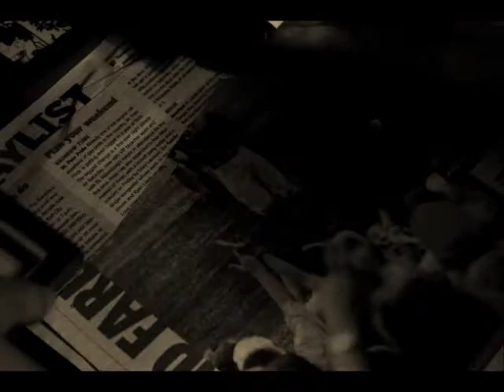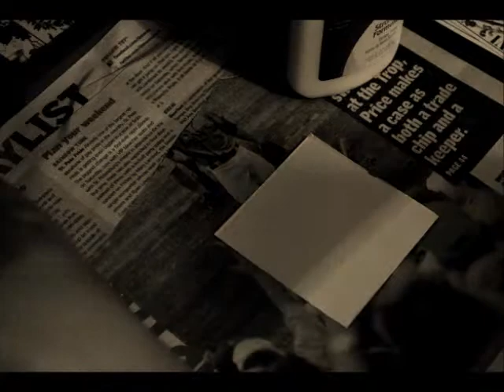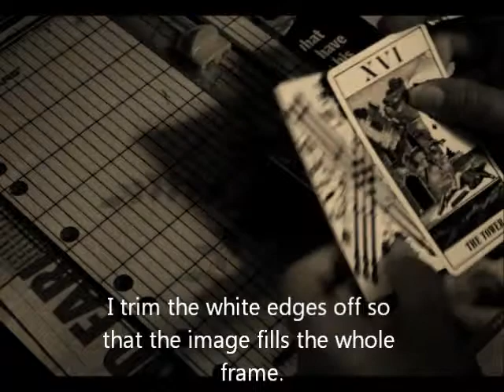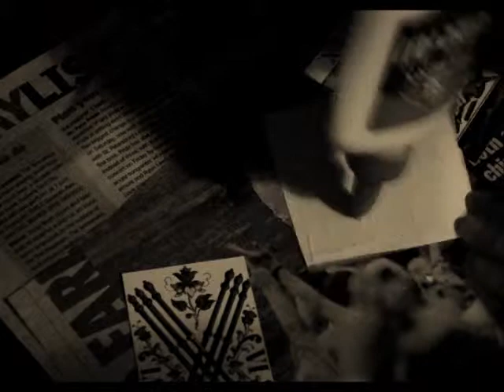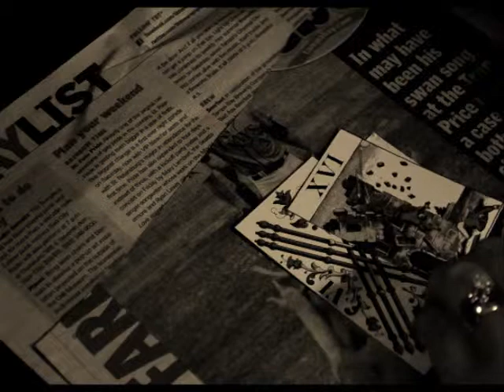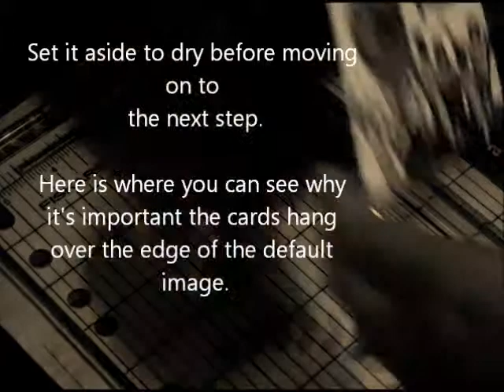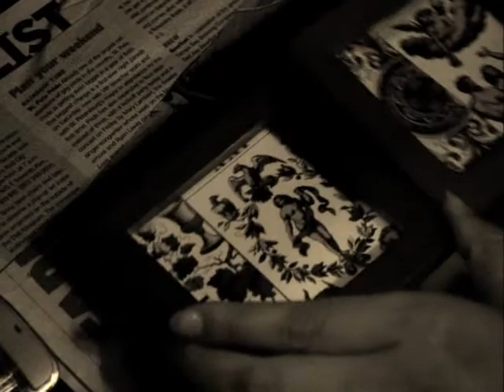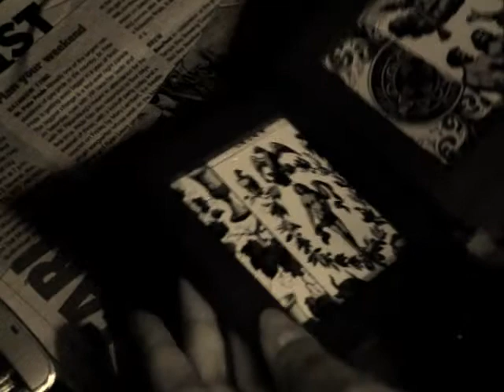Making Tarot Coasters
Making Tarot Coasters for cheap!

What you'll need:
Disposable or extra Tarot Cards
Picture Frame Coasters
Clear drying glue
Edge trimmer (recommended) or Scissors